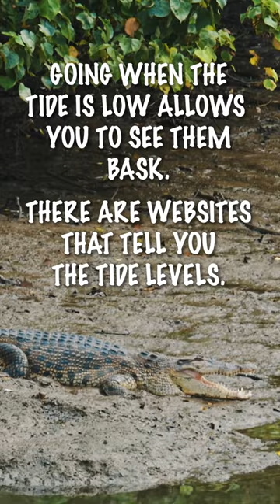HOW TO FIND CROCODILES IN SINGAPORE